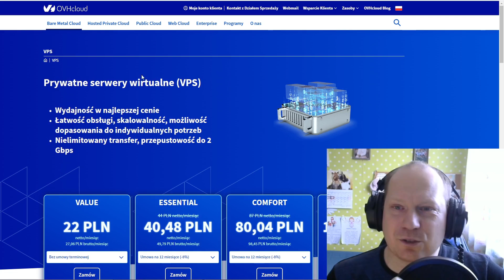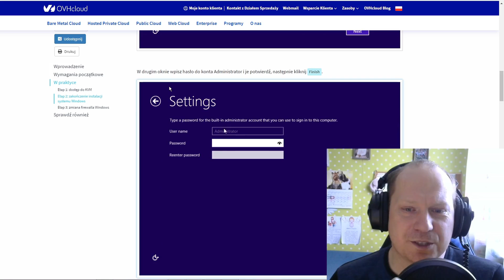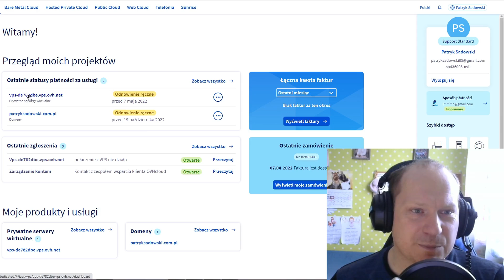OVH hosting VPS Windows pierwsza konfiguracja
instrukcja kvm jak uruchomic windows na vps krok konieczny aby moc później z innego oprogramowania się podłączyć